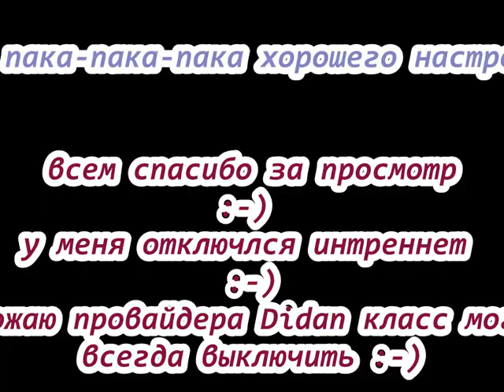!!!!как я люблю свой интрнет!!!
просто у меня небыло интрнета во вторник-среда
и не успел снять с другом такшто
завтро будет нормальный ролик